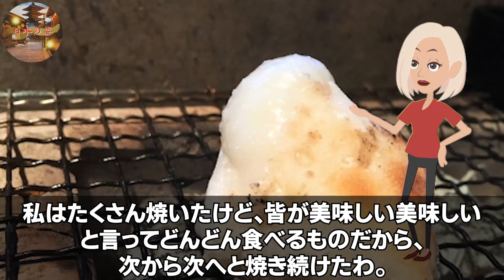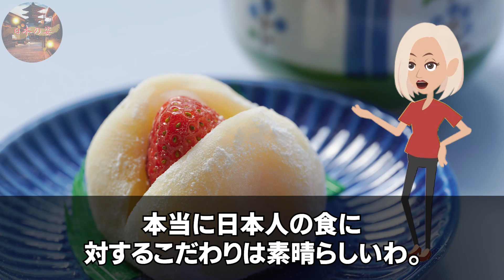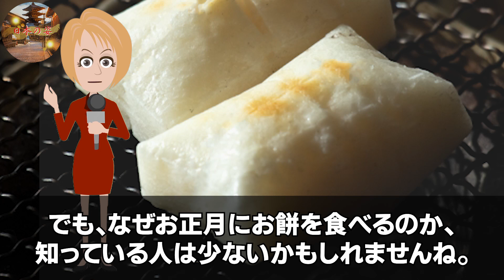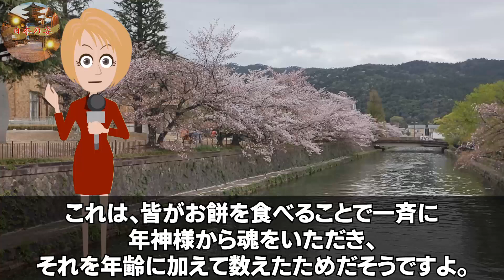【海外の反応】「この白いキューブは…？」フランスにお土産で買って行った日本の謎商品に家族が大騒ぎ！その正体が…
■フリー素材
動画：Pixabay（フリー動画）